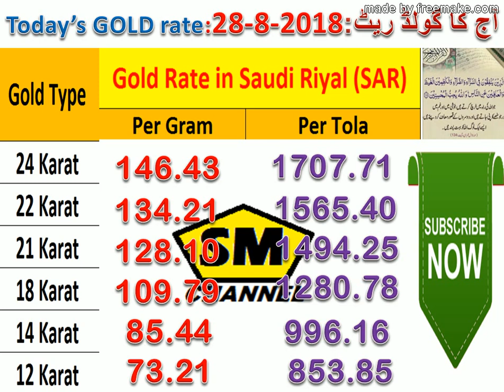URDU/HINDI: TODAY SAUDIA "GOLD" RATE: 28-08-2018